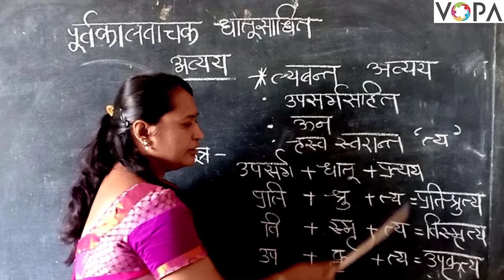10th | संस्कृत | व्याकरण | पूर्वकालवाचक धातुसाधित अव्यय | V4 | V-School